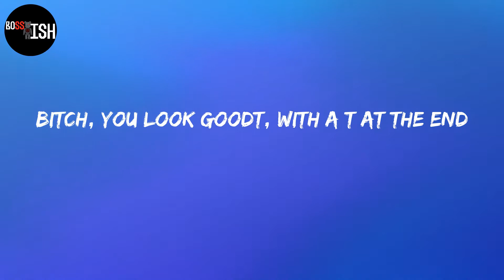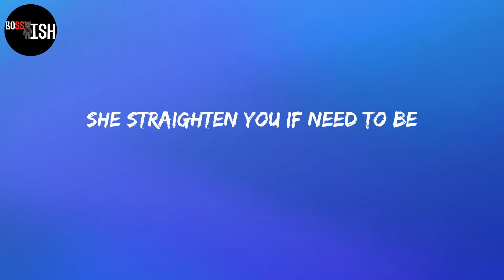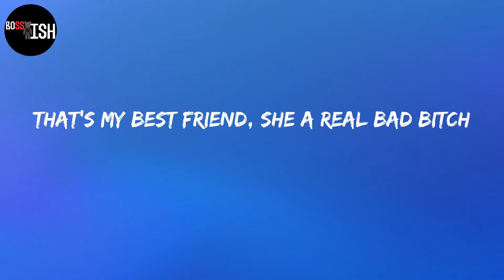Saweetie - Best Friend (feat. Doja Cat) (Lyrics)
Lyrics:
Best friends,
and you motherfuckin' glowin' (Woa-oh)
Best friends,